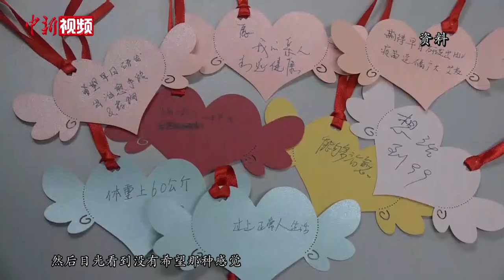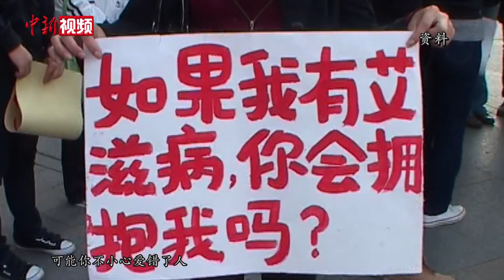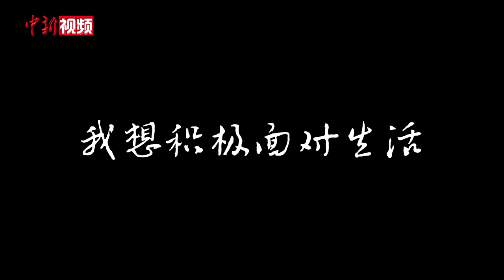艾滋病患者自述：希望感染者越来越少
最开始对这个病的了解仅限于网络的图片，当时因为还缺乏一些这方面知识的了解，总觉得只要是危险性行为的话，就要去检查。真的是没有想到的是它会落在我身上。
        当时真正确认的时候就是不可思议，自己每天那种状态，就是很晕的那种状态，或者是说很呆滞，然后目光看到没有希望那种感觉。最重要的是它影响到工作，药物副作用给我的影响非常大，出现过皮疹，呕吐或者是腹泻这种情况，其实是没有办法正常工作的。
        最让我崩溃的事情，其实你感染了这个病之后，没有办法让正常人理解你的想法，很无助。
        开始接受治疗之后，基本上没有什么社会交往。反正我是选择了远离（社交圈），让自己和一些有共同命运的人，一起去聊聊天或者是一些社会活动，自己从中才会找到自我。